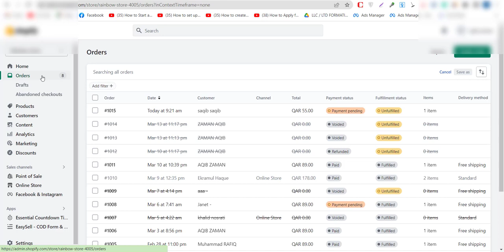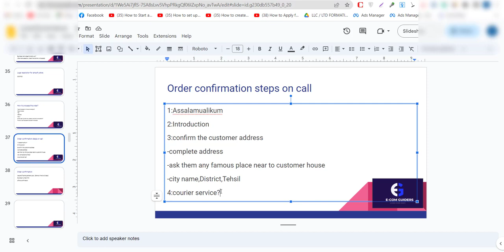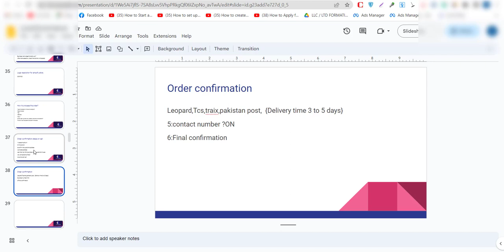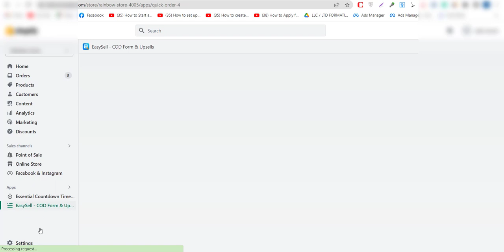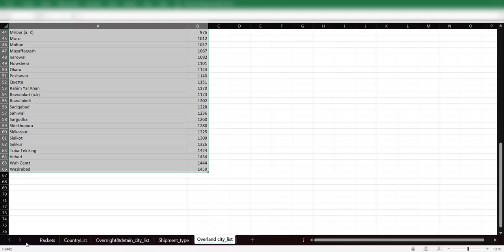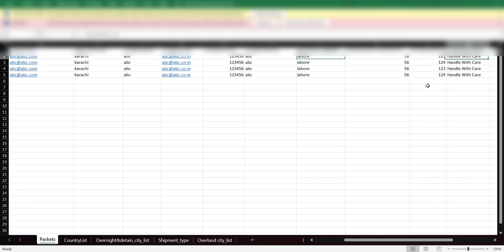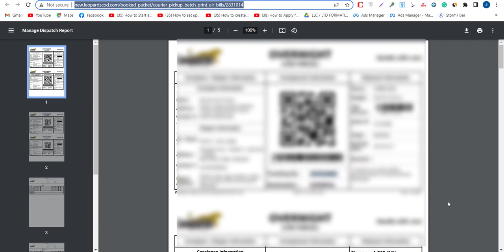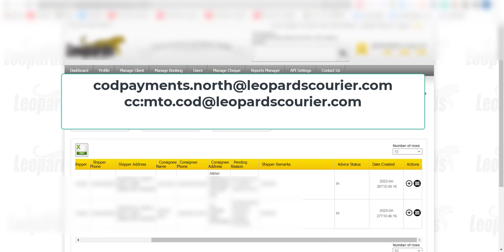How to process the order in Pakistani e-commerce industry?|| Aqib zaman || 2024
For Paid training and other Digital marketing service
Contact our CUSTOMER CARE team

Office address:

PESHAWAR OFFICE :
1st-floor , Ali Tower opposite to DAY-TO-DAY store near Jehangirabad stop university road Peshawar

MARDAN OFFICE:
1st floor, Khan Mobile Plaza Opposite to Rahman Medical Complex Malakand Chowk Mardan